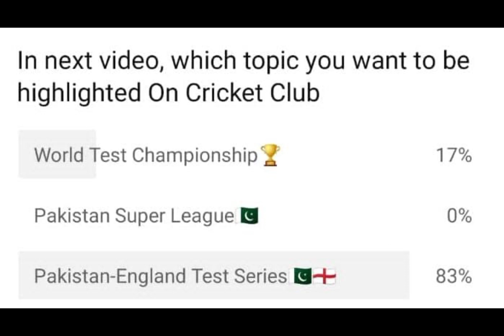| PAKvsENG | Test Series | Babar Azam | Ben Stokes | Cricket Club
In this video of cricket Club we were discussed about the test series between Pakistan and England which will be start from 1st December
1st test will play in Rawalpindi, second test in Multan while third test will be play in National Stadium Karachi
we were also discussed confirmed squad of  England Cricket team for this test series and predict Pakistan cricket team squad which will be announce soon